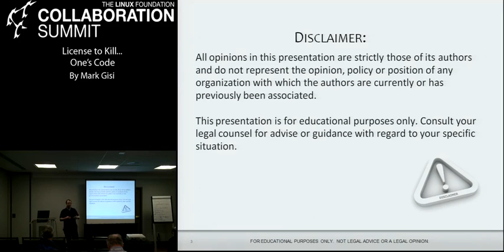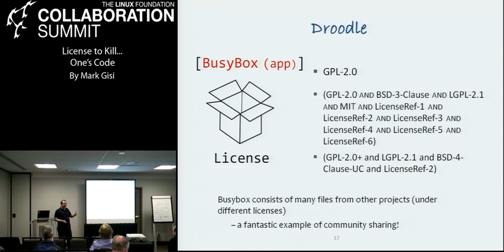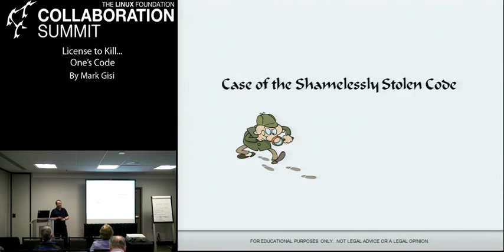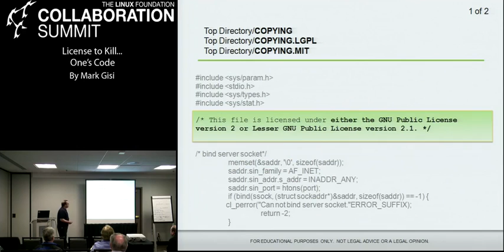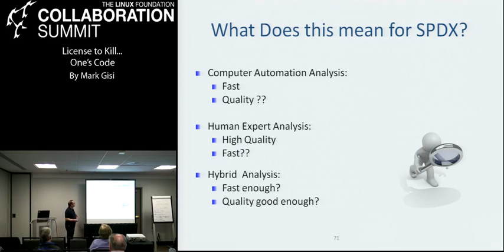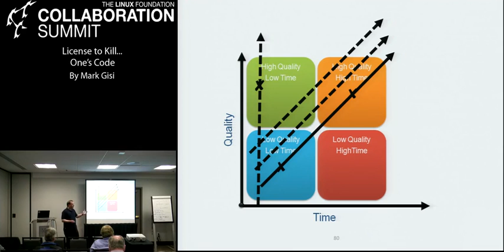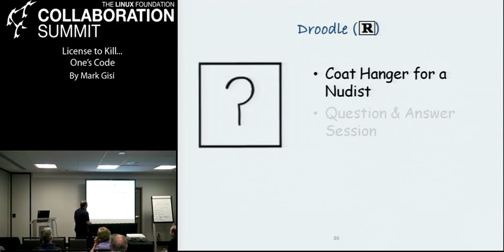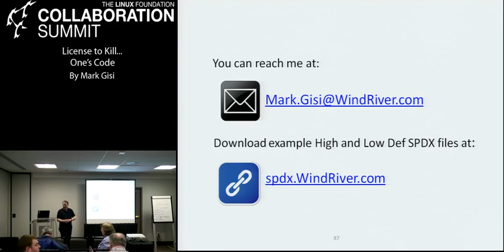Collaboration Summit 2013 - License to Kill One's Code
License to Kill One's Code
By Mark Gisi

There is only one criterion that makes a piece of software, open source - the License. Although the open source movement is founded upon other core pillars such as a community development model, community review and peer recognition; without the license, there is no movement.The management of licensing in most open source projects today is often poorly executed such that the project fails to grant the intended permissions. Just as the lack of coding discipline can lead to maintenance nightmares and unstable code; the lack of licensing discipline can cripple the legal usability of your code.  We present examples found in popular Linux packages; discuss the threat Github presents to the open source movement; the benefits of SPDX; and conclude with six critical coding guidelines every developer should consider to ensure the legitimate usability of their code by everyone is preserved.